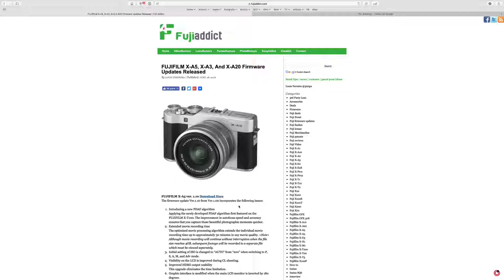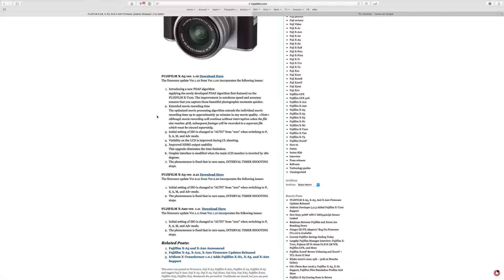Aggiornamenti firmware Fujifilm X-A3, X-A5, X-A20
Rilasciati i firmware Fujifilm X-A3, X-A5, X-A20 nelle versioni 2.21, 1.10 e 1.11

🚸 COLLABORAZIONI (COOPERATION)?